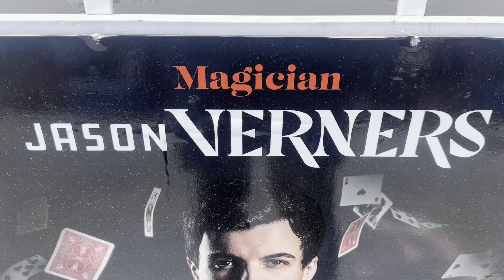HOW I RECEIVED CANADA'S DAY SURPRISE FROM CANADIAN HERO JASON VERNER IN BRITISH COLUMBIA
How I received a surprise gift from Canadian hero Jason Verners. This was a Canada Day special event when we visited Victoria Island British Columbia where there was several festivities taking place during the Canada Day holiday.

8. Director Of Photography (DOP): Kwabena Boateng

9. Video Editing: Kwabena Boateng